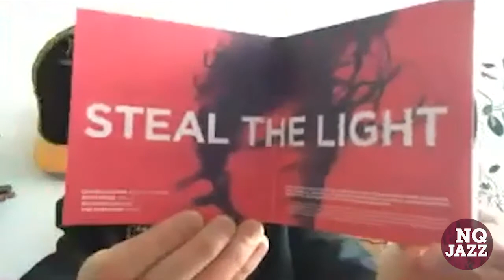NQ Jazz: The Podcast // #5 Let Spin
Hello and welcome to the next installment of the NQ Jazz Podcast! We're taking a night off from our Manchester Jazz Festival interviews to bring you this gem from the anarchic powerhouse that is Let Spin!

Chris Williams // Sax
Moss Freed // Guitar
Ruth Goller // Bass
Finlay Panter // Drums

Please check out their fantastic releases using the link below, especially their new release 'Steal The Light' out on Efpi Records! to check out the rest of our digital programme, including an upcoming concert by Ruth Goller with Kit Downes!